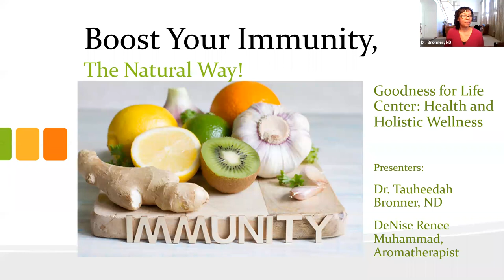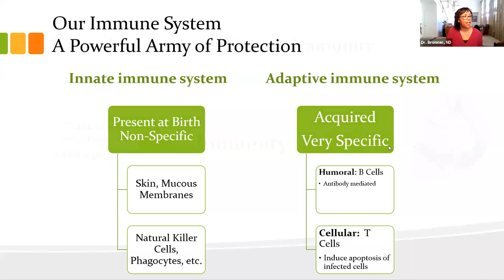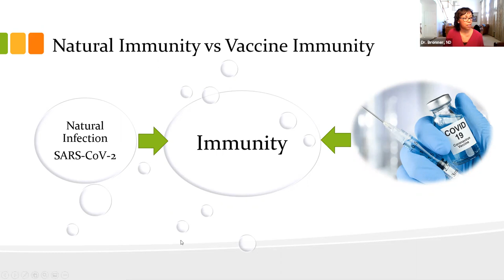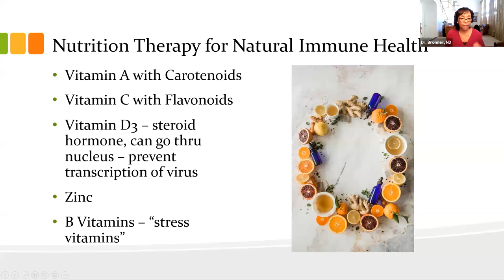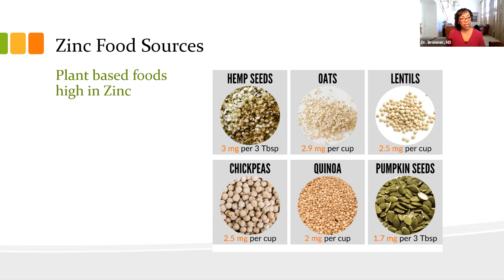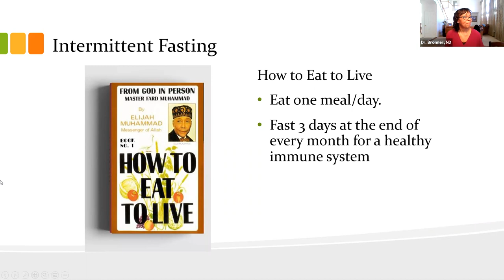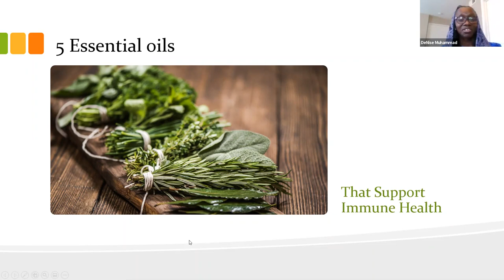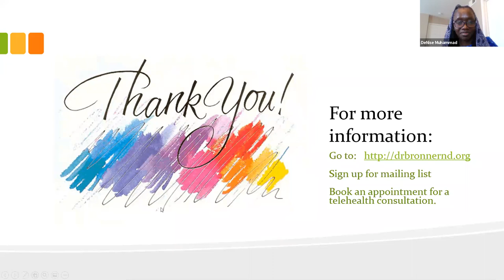Boosting Your Immune System, The Natural Way!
Our learning objectives for the meeting:
1- To understand how the immune system works
2- Learn about Natural Immunity vs Vaccine Immunity –what’s the difference?
3-Learn alternative ways to optimize our immune systems using an all  natural holistic approach